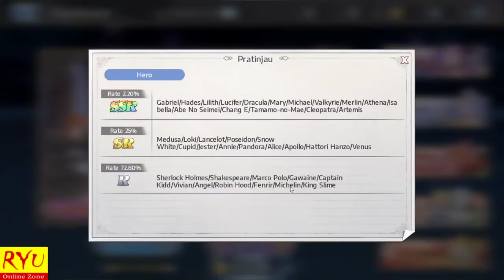Goddes of Genesis Android / PC Gameplay & Fitur Review #1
RYU Online Zone - Gaming Zone
Kami hadir memberikan content-content menarik baik di bidang Game, Game Online, Game Offline juga di bidang Software Review serta Tips & Trick.

Terimakasih kepada :
Alloh Yang Maha Kuasa
Orang Tua dan Keluarga Tercinta
Teman-teman semua
Squad samuraizone (Mobile Legend)